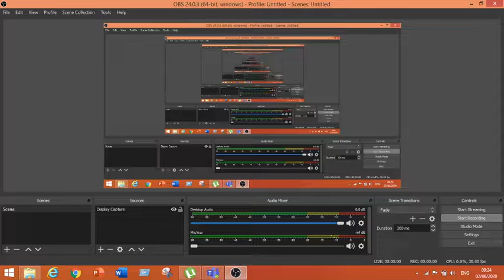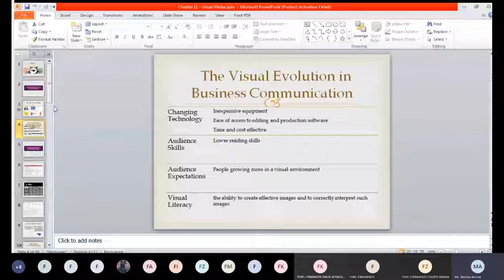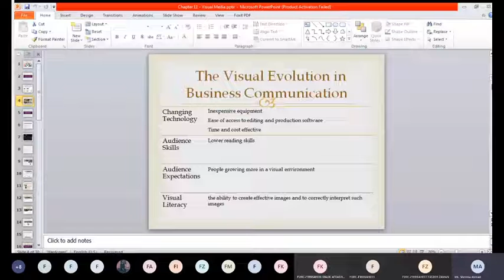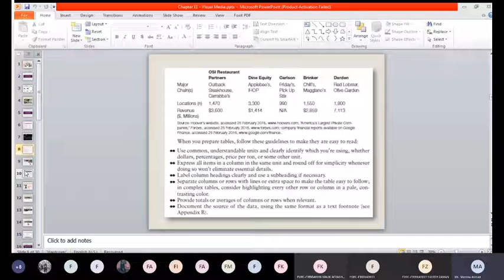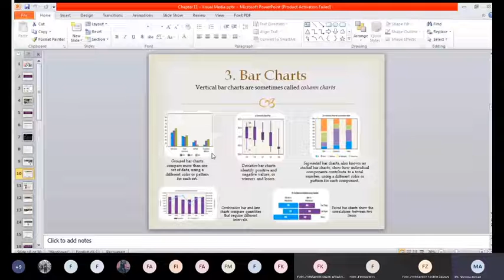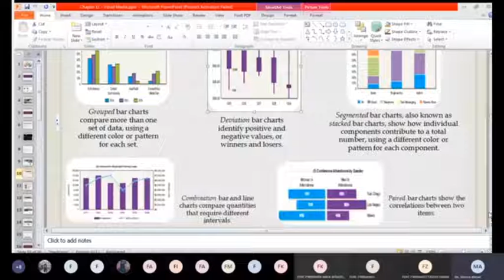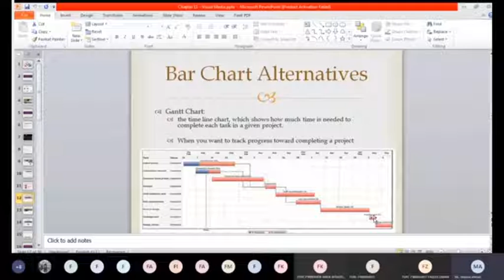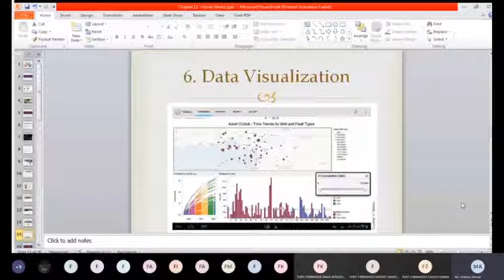THE POWER OF IMAGES - Visual Media - Business Communication Part 1 (Foundation University Islamabad)